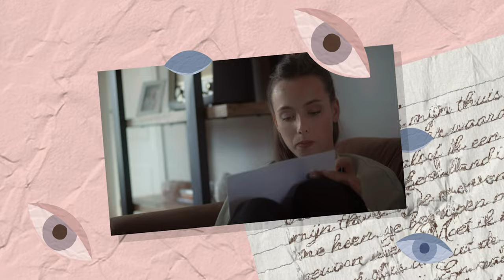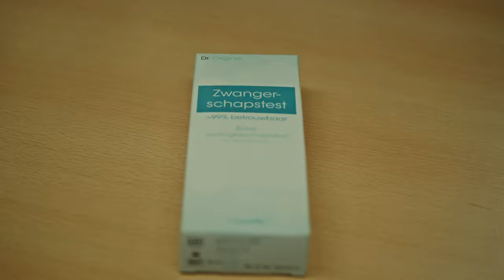BABY ALERT | DORPSGEHEIM #7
Nikki deelt haar geheim met Dylan, terwijl Emma grotere problemen ontdekt.
Op de hoogte blijven van alles?
CAST
Nikki -Amy Lukassen
Emma - Esmee de Groot
Dylan - Bailey Meulman
Isabella -  Anouk Ruiter
Lucas - Kei Veenstra
Thomas - David Stekkinger

Ashley - Aranka Tjalsma
Tara - Melissa Blaauwendraad
Mara - Meraja Donker
Angelique - Marije van der Made
Olivier - Bakir Shawky
Rebecca - Larissa Bianchi
Brian - Pim van Pagee
Sander - Germ Bot
Oma Mien - Yvonne Schaap
Oma Verboon - Joke den Besten
Rosalie - Angelina den Besten
Suzanne - Janet Brandt
Maarten - Ton Ruiter
Sophie - Anna Brandt
Lina - Zunayra de Vries
Joyce - Saadet Centinkaya
Meneer de Winter - Jerry Armah
Marie-Louise - Rhonda da Graca
Monica - Dorothé Schretlen
Jonge Vera - Kim Vianen
Jonge Esther - Lindy Nijhuis
Jonge Hans - Castor Magis
Jonge Maarten - Ivo Plompen
Jonge Rosalie - Roos Groenen
Jonge Suzanne - Mellany de Ronde
Jonge Sander - Jeroen Brouwer
Jonge Patrick - Yassin van Veenendaal
David - Rick Vosse
Willemijn - Reve Vischer
Vera - Agaath Visser
Suus - Lisa Dam

CREW
Regie - Susanne Hagen & Ruben van Barneveld
Scenario - Esmee de Groot
Producent - Esmee de Groot
Productieleider - Doutsje de Boer
Opnameleiders - Yassin van Veenendaal, Bas Bauer, Mick Smits, Muus Veldkamp, Nina Suijkerbuijk, Nils Swibben, Cendy Dierdorp, Yara Schröder, Lindy Nijhuis, Louise Wichman

Figuratie begeleiding - Benthe Smit

Director of Photography - Jesse Post
Camera assistenten - Thomas Helmigh, Britt Beckers, Britt Reijners, Job Sanders, Joran Klooster, Julie Philipse, Michelle van der Plas, Oscar Westrup, Sam Vroom, Mart Krist

Geluid op set - Gido Rikken, Riko ‘t Gilde, Mellany de Ronde, Robin de Jongh, Janneke Robers, Onne Roncken, Matthijs van Esveld, Emmi van Schoot, Bruni van den Biggelaar, Meike Schaapsveld, Twan Verboom, Zaz Lehr, Mike Glebbeek

Gaffer - Olivier van der Meulen, Thomas Helmigh, Michelle van der Plas, Robin van Klaveren
Belichters - Britt Beckers, Paula Hankes, Riko ‘t Gilde

Art Director - Zuma Pleijzier
Art assistenten - Ilse van Broekhoven, Vivian van Enkhuizen, Lara Klebers, Janneke Robers, Sarah van der Pers

Make-up - Marinde Hendricks, Melissa Joans, Bianca, Sanne van Voskuilen

Catering - Corine de Groot

Editors
Afl 1 - Susanne Hagen & Alya Williams
Afl 2, 3 - Britt Beckers
Afl 4, 5 - Keno Aladjuz
Afl 6, 8, 9, 10 - Susanne Hagen
Afl 7 - Mellany de Ronde
Teasers - Keno Aladjuz

Color grading - Guus Heemskerk
Sound design - Onne Roncken
Foley artist - Loran Keuning
Componist - Áron Gunst

Visual Effects: Tom van Zutphen

Graphic design - Sarah van der Pers, Sam Vermeulen

Fotografie- Rosalie Oosterom

Dorpsgeheim is een productie tot stand gekomen vanuit crowdfunding en particuliere sponsoring.

Copyright Esmee de Groot

Bovenkerk, Care&Beauty drogisterij Meerkerk, Creatief wonen